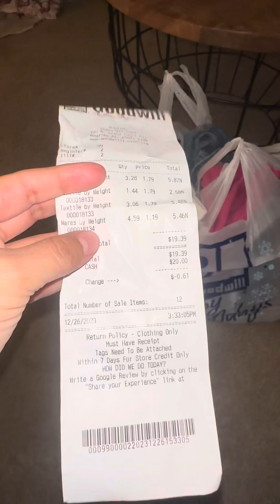Lo que Compramos en GOODWILL x $19.39 Dlls